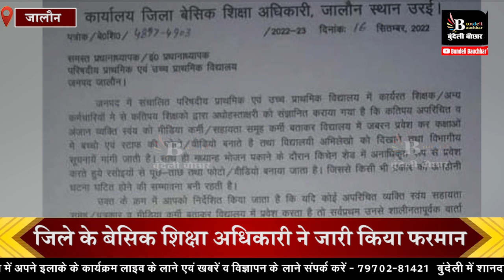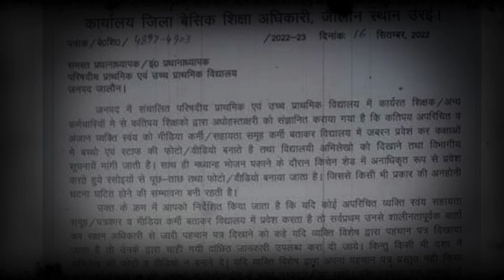सरकारी स्कूल में नहीं घुस पाएंगे ये पत्रकार , देखिये बड़ा फरमान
BUNDELI BAUCHAAR

Suggested Pages :-